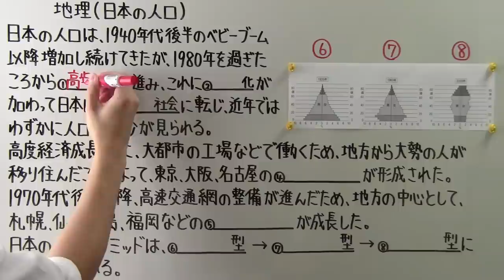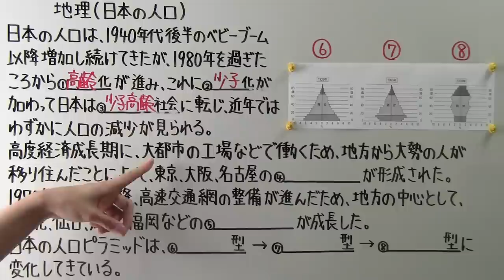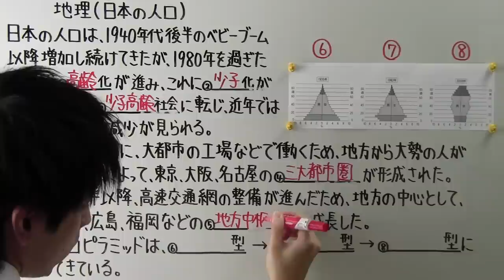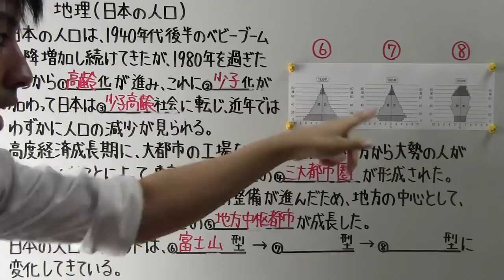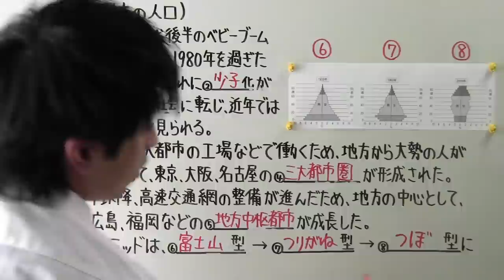【社会】 地理－４３ 日本の人口